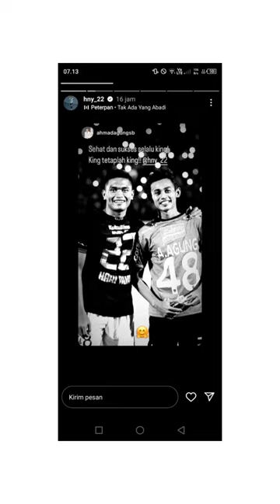ADA APA DENGANMU? HARI NUR YULIANTO Striker PSIS SEMARANG